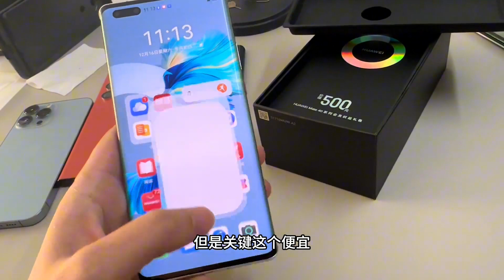手机批发市场无锁的 iphone 13 pro max 来到三千档，华为三星也跟着大跌